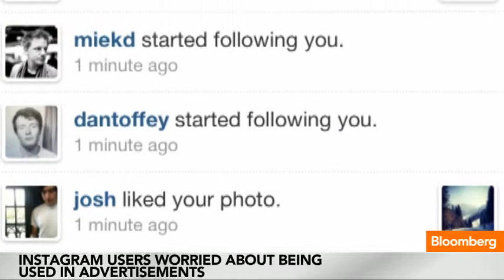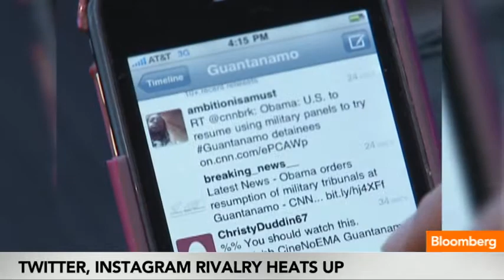Instagram Privacy Change Spurs User Backlash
Dec. 19 (Bloomberg) -- Bloomberg's Jon Erlichman reports on the backlash against Instagram as the photo-sharing site announced new terms of use that would allow companies to access user content for advertising purposes. He speaks on Bloomberg Television's "In The Loop."